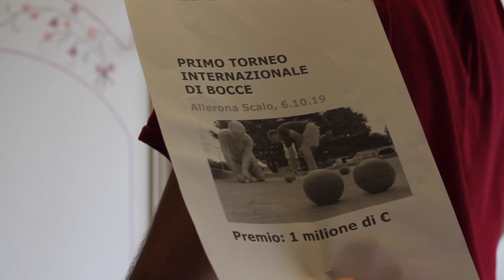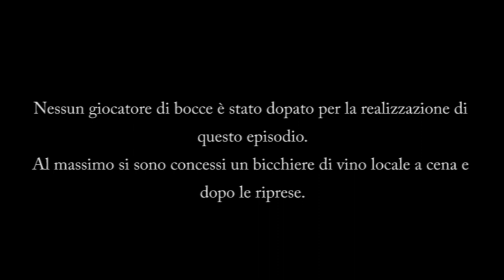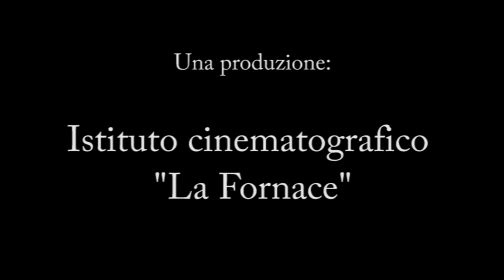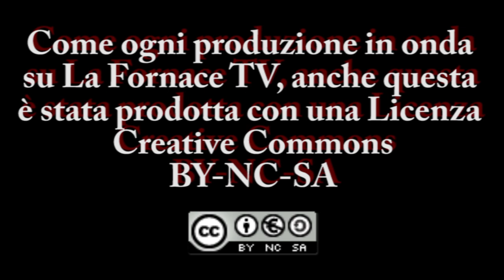La Fornace TV - Dott. Matteo - Ep. 4 Million Dollar Ansano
Ad Allerona Scalo si svolge il prestigioso torneo internazionale di bocce, con 1 milione di euro in palio e due finalisti fortissimi. Sarà Ansano, l'idolo locale allenato dal nostro amato Dott. Matteo, ad aggiudicarsi la vittoria oppure il forestiero Ivan Franzo, allenato da un oscuro dottore, amante di pratiche illegali?
Dott. Matteo, un fisioterapista contro le forze del male, è una web serie per La Fornace TV prodotta da Tom Seas e l'Istituto cinematografico "La Fornace"